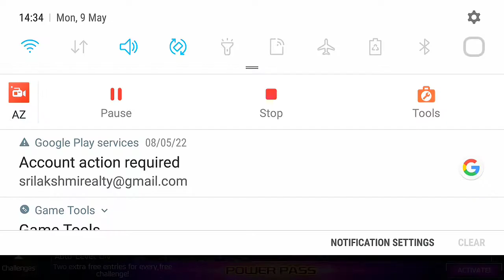Bounty hunting challenge|Fullscreen video With my fav NC music